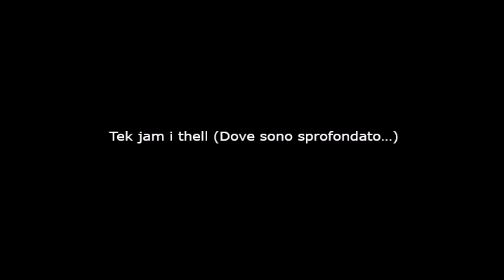Canto - Vjersh Arbëreshë di San Demetrio Corone - Tek jam i thell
Tek jam i thell (Dove sono sprofondato) è un Vjersh Arbëreshë registrato a San Demetrio Corone, in provincia di Cosenza. Tek jam thell è un canto funebre eseguito in lingua arbëreshe da due voci femminili senza accompagnamento strumentale, in genere eseguito durante lamentazioni funebri e in occasioni cerimoniali, principalmente il giorno iniziale della settimana dei defunti, Java e Shales (settimana delle rosalie) e in particolare durante la processione al cimitero del sabato in cui, secondo la credenza popolare, i defunti escono dall'oltretomba per fare visita ai propri cari confondendosi con i vivi. Il canto è struggente sia per testo che per melodia, la struttura verbale è formalizzata e, benché si tratti di una libera traduzione in arbrisht del salmo 129 del De Profundis per opera di Giulio Variboba (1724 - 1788), è tramandato in via orale.